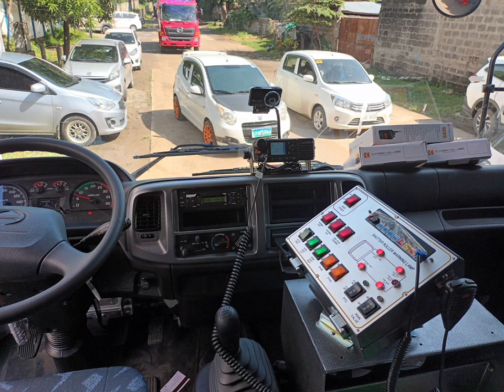Brand New Fire Truck Of Aloran Fire Station July 8, 2022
P 11,680,000.00